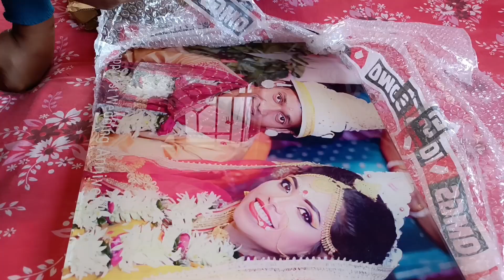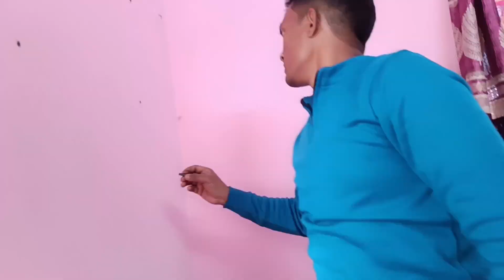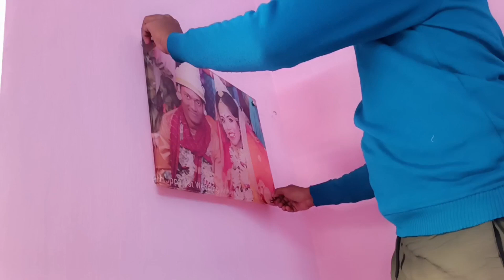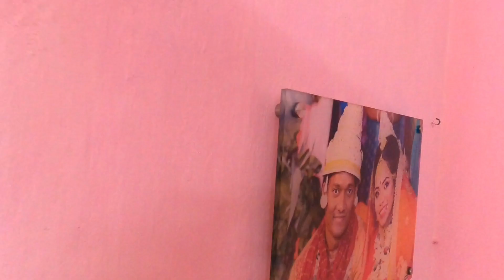बीवी के ताने फिर भी मैंने कर दिखाया, 3D photo ko Diwal me set karke,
बीवी के ताने फिर भी मैंने कर दिखाया
3D photo frame
3D फोटो को दीवाल में सेट करना
3D फोटो को दीवाल में इंस्टॉल करना
3D फोटो गिफ्ट
इंस्टाग्राम से आर्डर किए थे
इंस्टाग्राम से आर्डर किए गए थे ओएमजी प्रोडक्ट